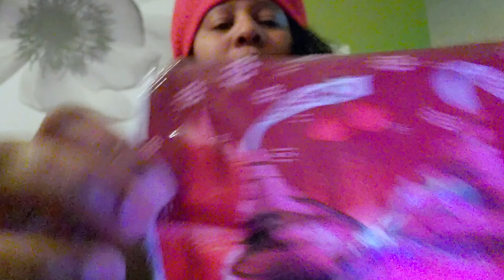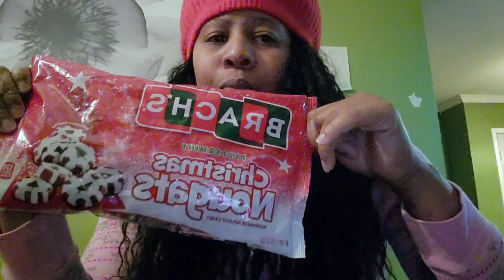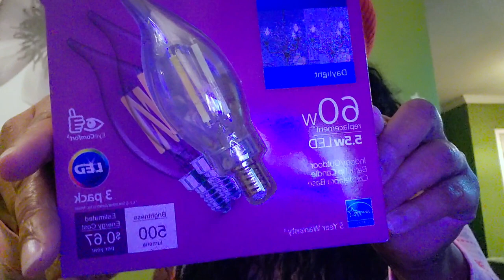Vlog: My December plans